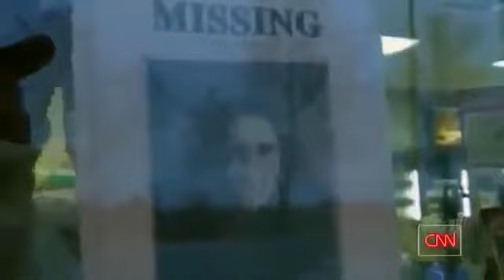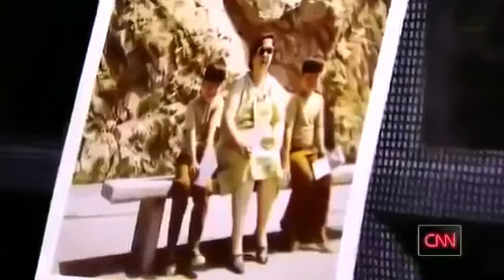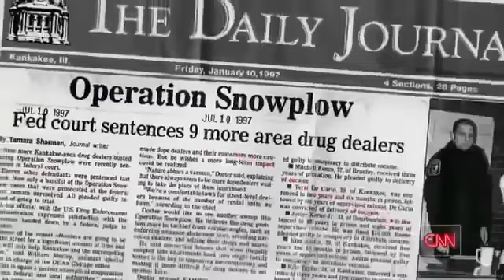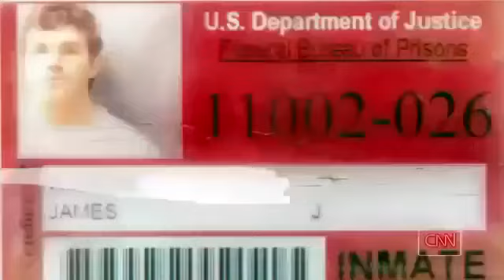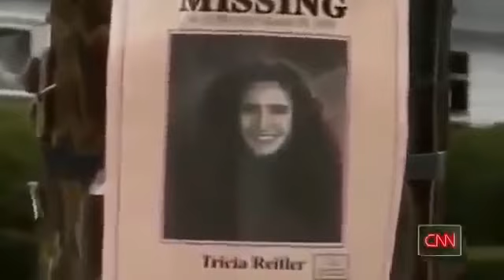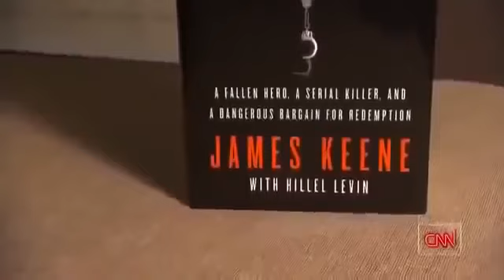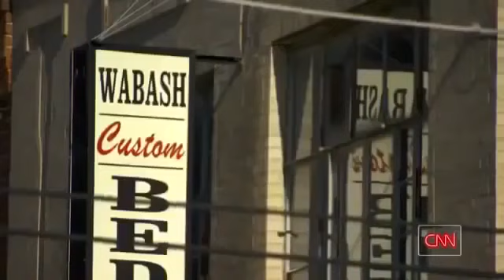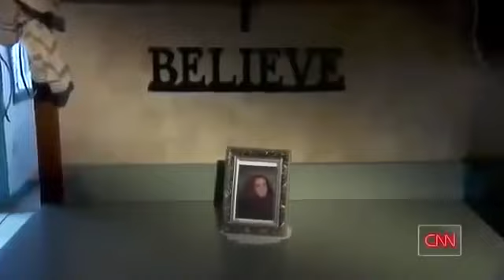Serial Killer Larry Hall Documentary 360p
Serial Killer Larry Hall Documentary